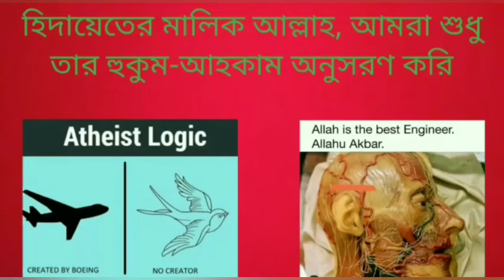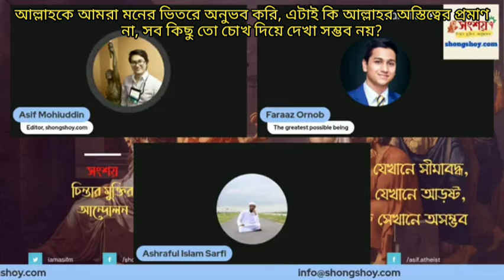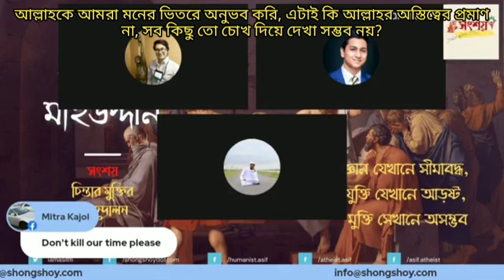আল্লাহকে আমরা অনুভব করি, এটাই কি আল্লাহর অস্তিত্বের প্রমাণ না, সব কিছু চোখে দেখা যায় না?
We can feel Allah inside ourselves, isn't it the evidence of Allah's Existence, everything can't be seen through eyes?